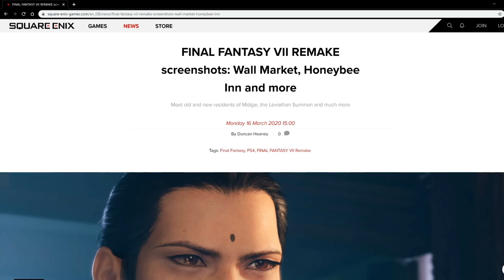Final Fantasy 7 Remake - Corneo Colosseum! We love a good Battle Arena!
The Corneo Colosseum has now been announced as a feature coming in Final Fantasy 7 Remake. The Battle Arena was clearly a big part of the original Final Fantasy VII and some of the game's best rewards were tied to it (Omnislash anyone??)! While we don't know a whole lot about how things are going to work in the Remake - what has been confirmed is that the Colosseum will provide winners with "substantial rewards", nice!

The FF7 Remake is releasing for PS4 on April 10th, but the demo is available to play right now.

Enjoy the video and please share your comments below.

Fuzz